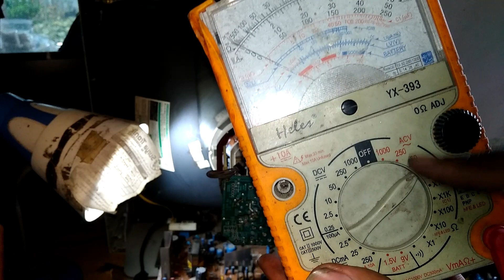Cara Mudah Hilangkan Muatan Listrik Pada Flyback Tv supaya tidak kesetrum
Aktifkan subtitel ya biar lebih nyaman ditonton ^-^
Saat kita mau memperbaiki flyback pasti masih tersisa tegangan yang mana cukup berbahaya apabila kita langsung mencopot nya.Oleh karena itu saya bagikan tips mencopot karet flyback dengan aman